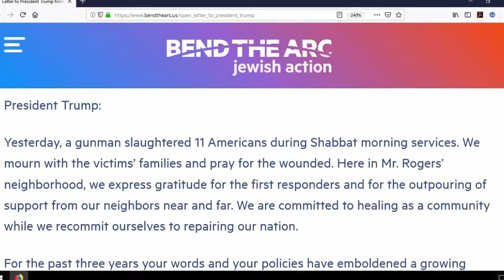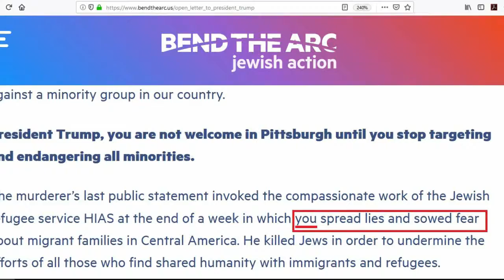ARE THE JEWISH AMERICANS NOW LYING? - PITTSBURGH JEWISH LEADERS' LETTER TO PRESIDENT TRUMP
BETCHA' NOW ALL THE SUDDEN THE COIN WILL FLIP AND THE JEWISH AMERICANS ARE GONNA BE VERY BAD PEOPLE

LETTER to PRESIDENT TRUMP from PITTSBURGH JEWISH LEADERS on October 28, 2018

Written and Published on October 28, 2018
Author: Bend the Arc: Pittsburgh Steering Committee

President Trump:

Yesterday, a gunman slaughtered 11 Americans during Shabbat morning services. We mourn with the victims’ families and pray for the wounded. Here in Mr. Rogers’ neighborhood, we express gratitude for the first responders and for the outpouring of support from our neighbors near and far. We are committed to healing as a community while we recommit ourselves to repairing our nation.

For the past three years your words and your policies have emboldened a growing white nationalist movement. You yourself called the murderer evil, but yesterday’s violence is the direct culmination of your influence.

President Trump, you are not welcome in Pittsburgh until you fully denounce white nationalism.

Our Jewish community is not the only group you have targeted.  You have also deliberately undermined the safety of people of color, Muslims, LGBTQ people, and people with disabilities. Yesterday’s massacre is not the first act of terror you incited against a minority group in our country.

President Trump, you are not welcome in Pittsburgh until you stop targeting and endangering all minorities.

The murderer’s last public statement invoked the compassionate work of the Jewish refugee service HIAS at the end of a week in which you spread lies and sowed fear about migrant families in Central America. He killed Jews in order to undermine the efforts of all those who find shared humanity with immigrants and refugees.

President Trump, you are not welcome in Pittsburgh until you cease your assault on immigrants and refugees.

The Torah teaches that every human being is made b’tzelem Elohim, in the image of God.

This means all of us.

In our neighbors, Americans, and people worldwide who have reached out to give our community strength, there we find the image of God.  While we cannot speak for all Pittsburghers, or even all Jewish Pittsburghers, we know we speak for a diverse and unified group when we say:

President Trump, you are not welcome in Pittsburgh until you commit yourself to compassionate, democratic policies that recognize the dignity of all of us.

Signed,
Bend the Arc: Pittsburgh Steering Committee